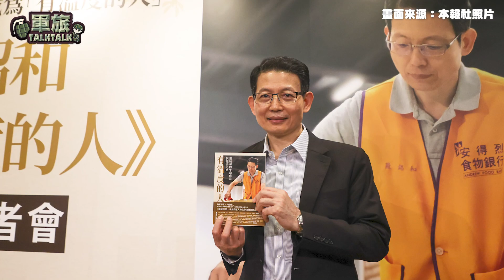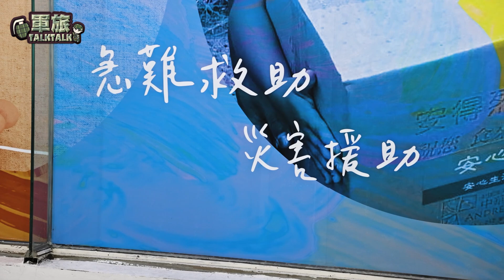【軍旅TALK TALK】國防部最強發言人！安得烈慈善協會執行長 羅紹和，全心投入慈善，成為有溫度的人！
有「國防部史上最強發言人👍」之稱，前國防部發言人羅紹和，退伍後接下安得烈慈善協會執行長工作💟，並將自身成長過往🙏寫成書籍，鼓勵社會大眾成為一位有溫度的人💪💪💪